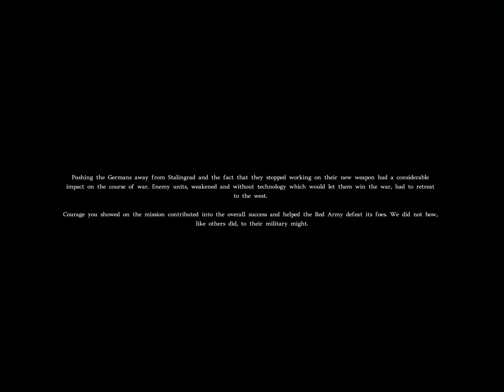Sniper: Art of Victory - Ending (Final Mission)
Sniper: Art of Victory is a tactical shooter developed and published by City Interactive for Microsoft Windows. Set during World War II, the player assumes the role of a sniper ally from the Red Army that takes part in operations in the Eastern Front and Italy.